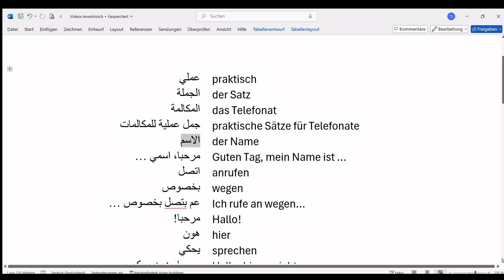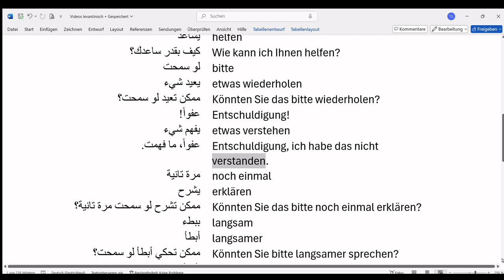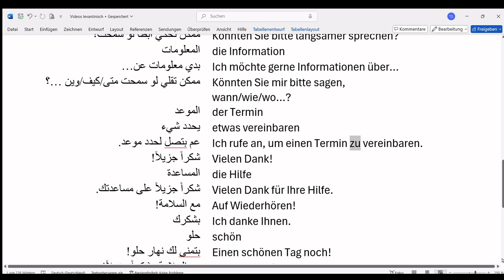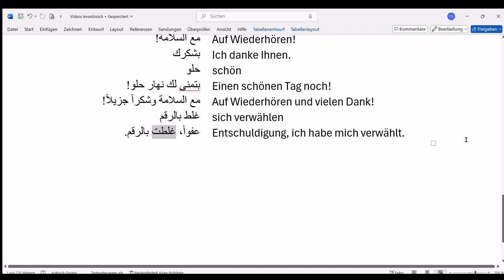Levantinisches Arabisch-Deutsch (عربي شامي-ألماني) 24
دورة لغة ألمانية للناطقين بالعربية